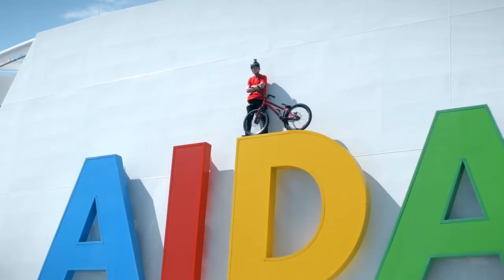Fabio Wibmer - AIDAprima Is My Playground: Der etwas andere AIDAprima Rundgang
Fabio Wibmer entdeckt AIDAprima mit seinem Bike auf seine ganz eigene Art und Weise. Steigen Sie auf und folgen Sie dem Bike-Trial Star durch unser neues Kreuzfahrtschiff – spektakuläre Aufnahmen vom Außenbereich des Schiffes und coole Fahrrad-Stunts sind garantiert.